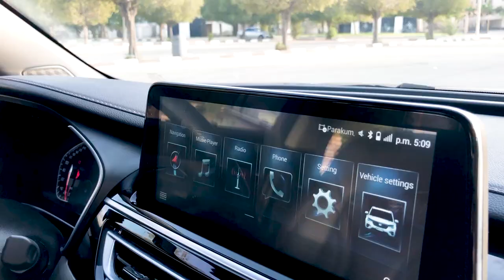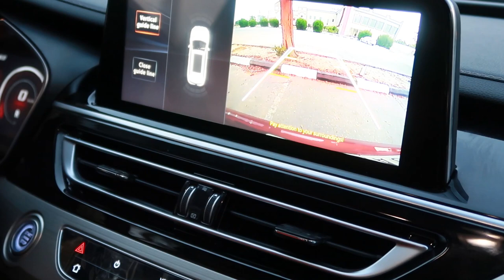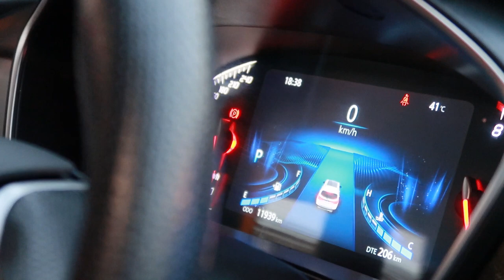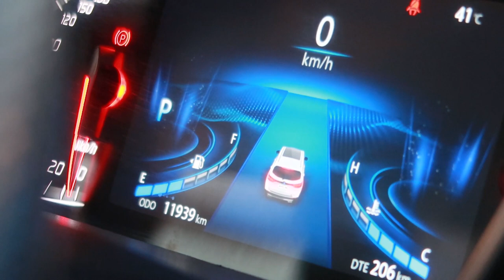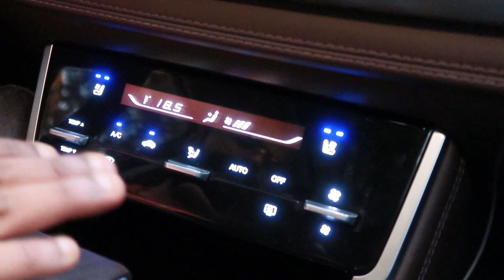Chinese Automobile brand Changan coming to India |Changan CS 75 2020 First ever test drive review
Please watch this video and show your love in the form of Likes and Comments.